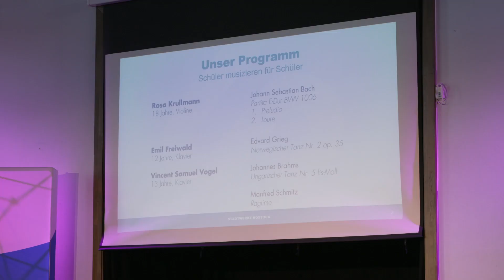Schüler musizieren für Schüler – Stadtwerke Rostock und YARO unterstützen junge Talente!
Am 17. April haben junge Talente der Young Academy Rostock unter dem Motto „Schüler musizieren für Schüler“ im Innerstädtischen Gymnasium der Hansestadt gezeigt, was sie können. Dem Sponsor, der Stadtwerke Rostock AG, ist vor allem das Engagement für junge Menschen in der Region wichtig. Noch mehr spannende Geschichten bei MV1